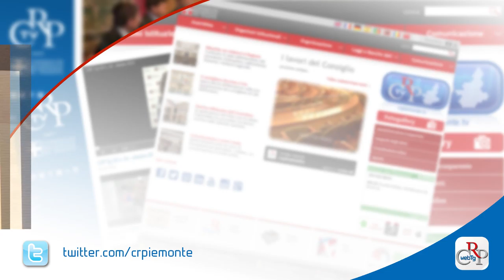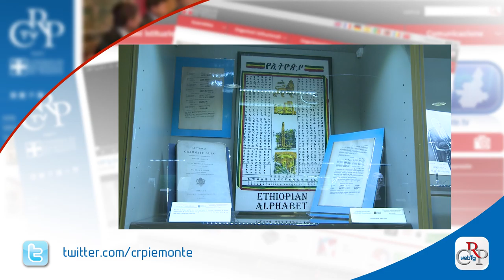Webtg n. 41 del 2 dicembre 2016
Il Consiglio regionale ha approvato la legge di assestamento di bilancio, che prevede investimenti per 60 milioni di euro. Tra questi, 10 milioni sono destinati all’edilizia scolastica. Stanziati inoltre 10 milioni per gli interventi di prima emergenza derivanti dai danni causati dall’alluvione.

Approvati anche 14 ordini del giorno collegati all’assestamento di bilancio. Quasi tutti presentati dalle opposizioni, hanno a oggetto il trasporto pubblico locale, il welfare, la sicurezza del territorio, la cultura, gli sport invernali e la legalità.

Dal 1° gennaio 2017 il Comune di Selve Marcone, nel biellese, diventa parte di Pettinengo. Lo ha deciso il Consiglio regionale, preso atto del risultato favorevole del referendum che si è svolto nei due comuni. È il primo caso piemontese di fusione per incorporazione.

Accesso civico a tutti i documenti e agli atti della pubblica amministrazione, e prevenzione della corruzione: questi i temi della Giornata della Trasparenza 2016 della Regione Piemonte, che si è tenuta nell’Aula magna della scuola di applicazione dell’esercito.

Oltre 2500 persone hanno partecipato alla II edizione della Rassegna cinematografica sui diritti umani “Rights on the movie 2016”, dedicata quest’anno ai temi dell’immigrazione. La rassegna è stata promossa dal Comitato regionale per i diritti umani e organizzata con Agiscuola.

Fino all’11 gennaio nell’Ufficio relazioni con il Pubblico del Consiglio, a Torino, è esposta la mostra "Momenti di grande e piccola storia”. Curata dal Consiglio comunale dei ragazzi di Monastero Bormida, propone una serie di pannelli e immagini sulla storia del piccolo comune astigiano.

Il Consiglio regionale dedica una mostra a Lorenzo Antonio Massaia, dal titolo “Cardinal Massaia, Abuna Messias. Missionario, medico, esploratore, diplomatico, evangelizzatore dell’Etiopia”, nella biblioteca della Regione Piemonte fino al 3 febbraio.